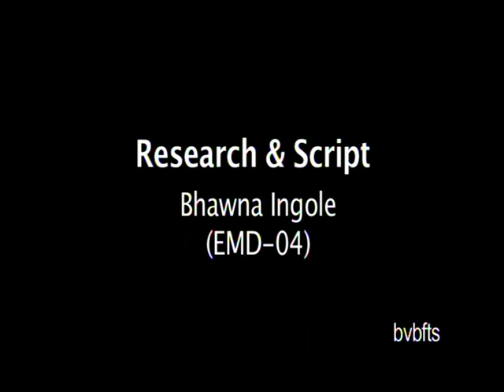Nai pehchan (Interview)_BVBFTS